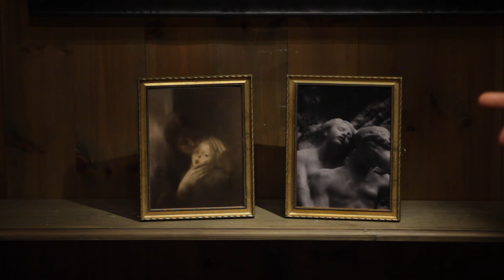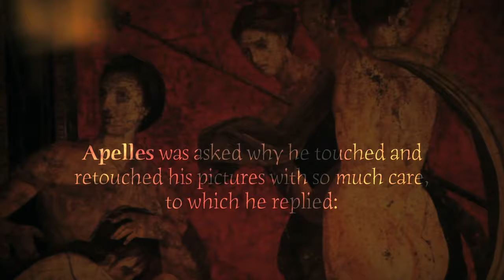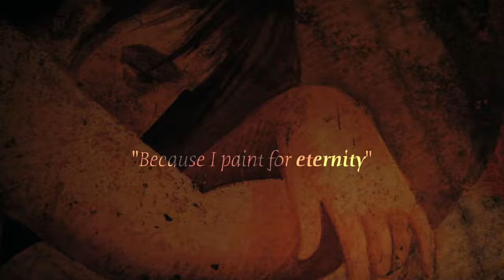Kaja Norum on Beauty, Sentimentality and the Pleasure of Imitation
Kaja Forum is a Norwegian painter with an acute sensibility to value and tender moments. Living off of commissions, Norum will explain how she balances her own wishes and those of the commissioner. She will also discuss how she approaches her own work, laying out her method of solving compositions and how she double-checks herself by comparing her own work with the old masters.
In addition, Norum will talk about her favorite contemporary colleague Molly Judd, and how she has been inspired by the works of August Rodin, Eugène Carrière and Odd Nerdrum.

Chapter markers:
00:00 Introduction
01:07 Waldorf education and the modernist hostility
06:39 First time seeing Odd Nerdrum in person
09:45 Originality vs pleasure of imitation
13:28 Norum's charcoal drawing “Outcasts”
14:24 Beauty: recognizing the human condition
21:07 Resonating with archetypal images (Rodin and Carrière)
27:24 The problem of painting from photo
31:01 Working with compositions
34:12 Working with commissions
36:41 Loose and rough paintings look alive
38:09 Practical advice on commissions
47:16 Norum's hijacked website
48:21 Commissions: spotting the carrot in it
51:35 Rodin, Nerdrum and making changes to the model
58:43 The Figurativas exhibition at MEAM in Barcelona
1:07:04 Correcting your own paintings
1:10:02 Norum on her friend and colleague Molly Judd

This episode featured Kaja Norum & Jan-Ove Tuv and was filmed and edited by Bork Nerdrum.
The centerpiece was a charcoal drawing by Norum entitled "Outcasts".

Fergus Ryan
Matthias Proy
Børge Moe
Diego